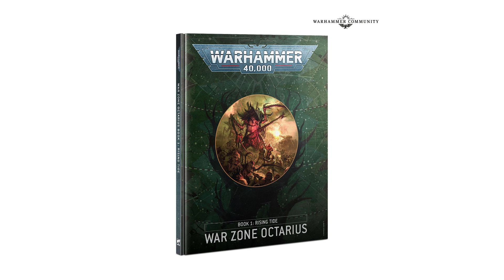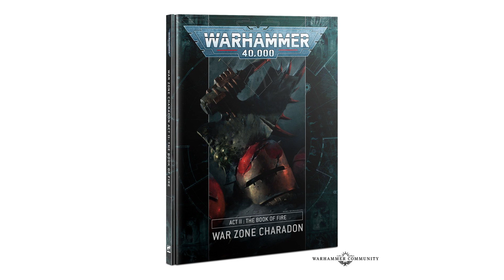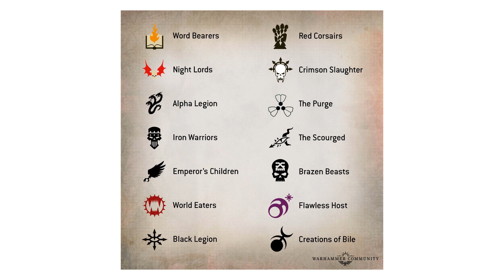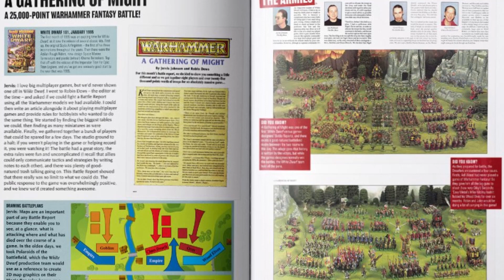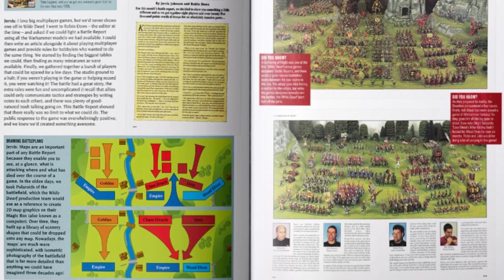Le JT du Hobby de la chaîne 40000 Wargamers.#28 - Annonces Gw ! Le Miracle de l'été: La Vague verte.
Sommaire:
- Annonces Gw: Octarius - Kill Team - La waghhh - La Death Korp !
- Sorties de la semaine et Pré-co

Devenez tippers de la chaîne et bénéficiez des avantages réservés à nos soutiens: jusqu'à  -20%  sur les références GW chez Clic29 Hobby.
40000 Wargamers La Chaîne de Tous les Wargamers.

Partenaires :
Crankwargame:

-10% (-15% pour les tippers)
code: 40KW10